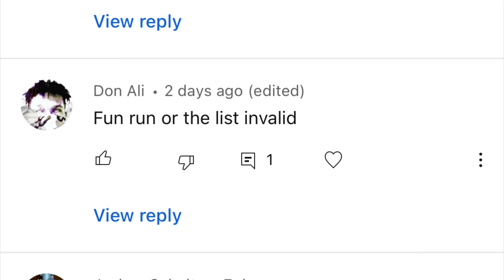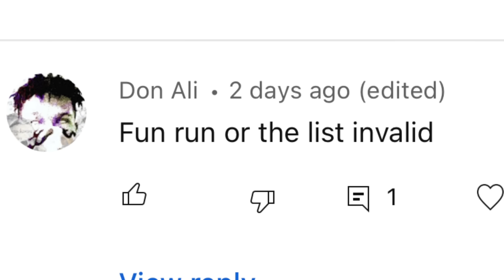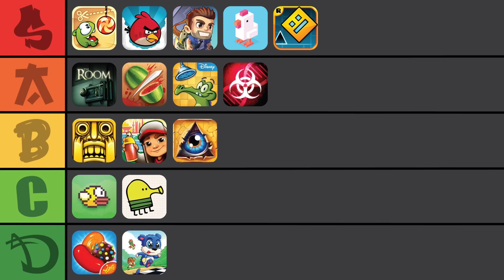I played and ranked EVERY Classic Mobile Game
This video includes ALL your old favorites like Cut the Rope, Flappy Bird, Angry Birds, Plants vs. Zombies, Temple Run, Subway Surfers, and a bunch more!

If there are any games you think deserve a spot on this list, let me know! I could always make a follow up there’s enough for it.

Thanks for all of the support recently! If there are video topics you think would fit the channel well I’d always love to hear it!

Timeline:
0:00 Intro
0:37 The Classics
1:38 Flappy Bird
2:17 Cut the Rope
3:00 Doodle Jump
3:43 Temple Run
4:31 The Room
5:17 Subway Surfers
5:52 Fruit Ninja
6:19 Angry Birds
6:37 Jetpack Joyride
7:08 Where’s My Water?
7:35 Crossy Road
7:51 Candy Crush
8:31 Geometry Dash
9:25 Plague Inc.
10:14 Doodle God
10:39 Fun Run
11:22 Clash of Clans
11:51 My Singing Monsters
12:22 Monument Valley
12:54 Hill Climb Racing
13:13 Dumb Ways to Die
14:04 Plants vs. Zombies
14:40 Final Rankings